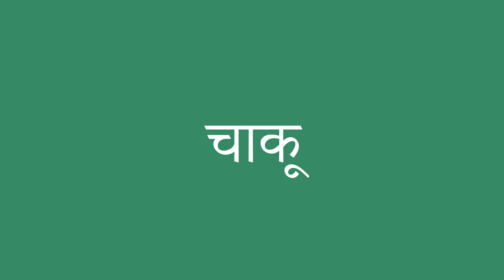चाकू इंग्लिश में क्या है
चाकू को अंग्रेजी में सही तरह से कैसे बोलें। ध्यान से सुनो।
चाकू का हिंदी से अंग्रेजी में सही अनुवाद क्या है?आप अमेरिकी व्यक्ति की यरह बोलिए।